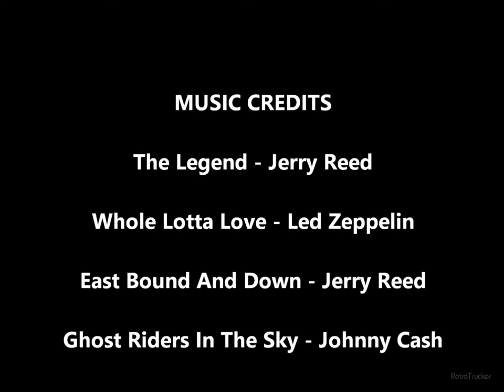Retro Truck Show, Gaydon 2019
A video of travelling to and from the Retro Truck Show 2019 which was held in Gaydon at the British Motor Museum.